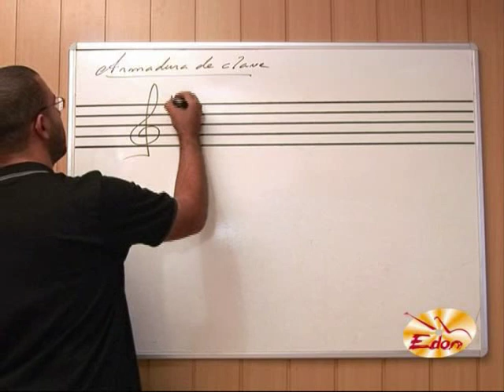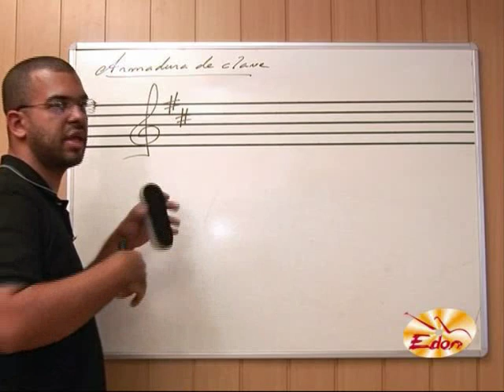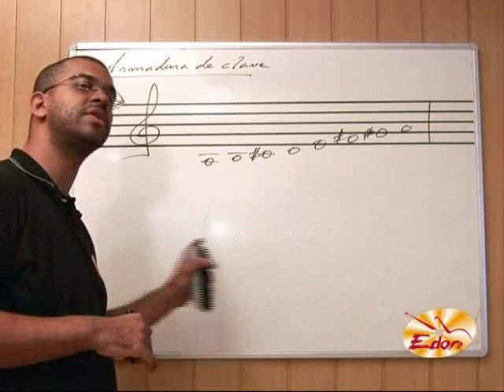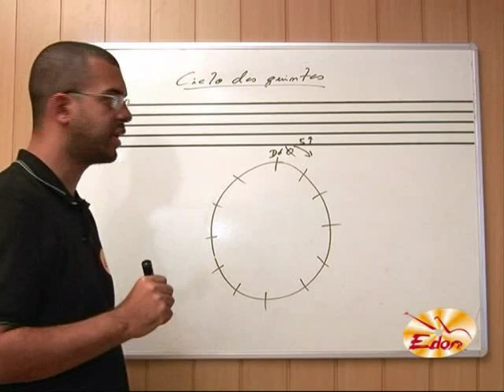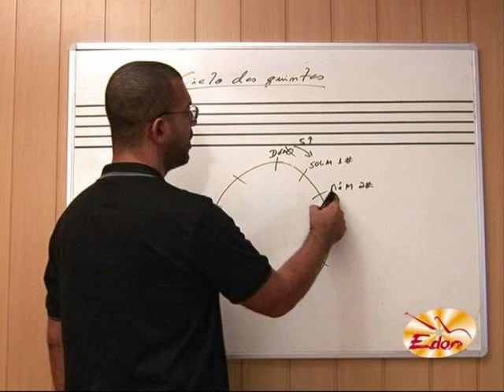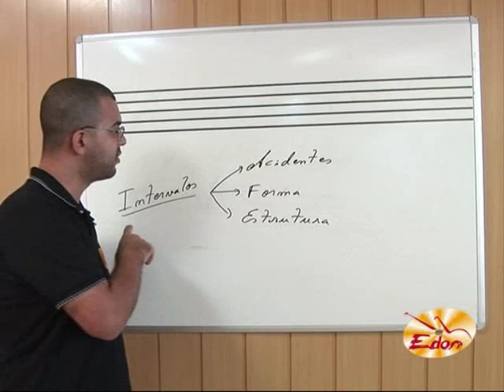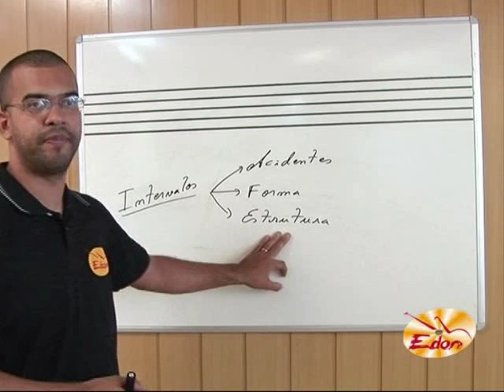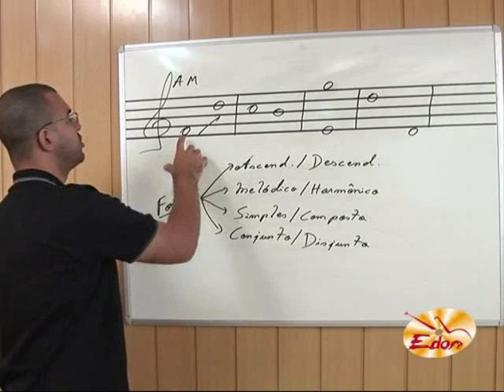Curso Teoria Musical: Armadura Clave, Ciclo da Quintas e Intervalos Musicais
A teoria musical é o alicerce para a evolução do músico e entendimento de outras disciplinas dentro da música como: Harmonia, Contraponto, Ritmo, Solfejo, Composição, Arranjo, Improvisação e outras.

O Curso destina-se aos alunos ou músicos de todos os instrumentos musicais nos níveis iniciante, intermediário e avançado, os quais vivenciarão na prática a importância da leitura musical, desenvolvendo sua percepção rítmica, melódica e harmônica.

Resultados:

- Escrever as suas músicas nas partituras

- Ler, escrever e interpretar Partituras

- Identificar o compasso e ritmo de uma música

- Aprender a montar escalas e acordes sem decorá-los

- Aperfeiçoar sua leitura rítmica e melódica

Nesse pacote você adquire em valor promocional todos os 15 volumes da coleção Curso de Teoria Musical disponível em DVD.

São 17 horas de aulas práticas, teóricas e exercícios práticos.Equivalente há 2 anos de estudos em escolas presenciais.É a sua chance de aprender tudo sobre leitura de partituras, escalas e acordes.

TÓPICOS ABORDADOS:

Volume 1

1) Parâmetros da música e do som

2) Pauta ou pentagrama

4) Valores

Volume 2

1) Valores

2) Compasso simples

3) Regras de grafia de valores

Volume 3

1) Ligaduras

2) Ponto de aumento e diminuição (Staccato)

3) Métrica

Volume 4

1) Sinais de abreviação

2) Classificação dos compassos

Volume 5

1) Compassos Alternados

a) Simples

3) Pulsação Compassos Alternados

4) Acento métrico, síncope e contratempo

5) Quiáltera

Volume 6

1) Quiáltera

2) Semitom, tom e alterações (ou acidentes)

Volume 7

1) Semitom, tom e alterações (ou acidentes)

2) Andamento

3) Dinâmica

Volume 8

1) Expressão

2) Escala

Volume 9

1)Escalas

a) Círculo (ou ciclo) das quintas

2)Intervalos

a) Conceitos gerais

Volume 10

1)Intervalos

2) Série Harmônica

Volume 11

1)Escalas menores

2)Transposição

a)Conceitos gerais

b)Transposição para um outro tom

c)Transposição para uma outra altura

Volume 12

1)Transposição

a)Conceitos gerais

2)Tons Vizinhos

a)Conceitos gerais

b)Tons próximos e tons afastados

c)Tons vizinhos diretos e indiretos

d)Afinidade tonal

3)Modulação

a)Conceitos gerais

b)Tipos de modulação: passageira, definitiva, por preparação, direta, etc.

Volume 13

1) Termos especiais

2) Ornamentos

Volume 14

1)Ornamentos

2)Acordes

a)Conceitos gerais sobre acordes e tipos de acordes

b)Conceitos gerais sobre acordes triádicos

c)Cifra

d)Classificação dos acordes tríades

e)Conceito de fundamental, baixo e tônica

f)Inversão de acordes tríades

Volume 15

1)Campos harmônicos Maior e menor em tríade

2)Acordes com Sexta

3)Classificação dos acordes tétrades

4)Inversão de acordes tétrades

5)Campos harmônicos Maior e menor em tétrade